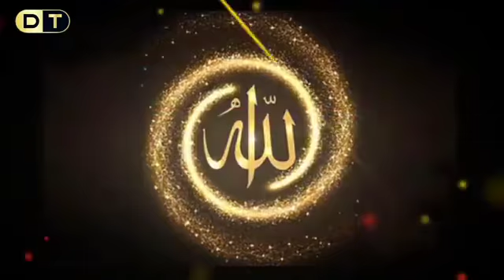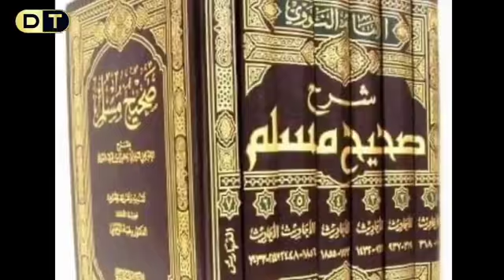Miswak K Fawaid || مسواک کے فائدے || sheikh Anayat Ullah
█► *نــــــوي مــختـــــــصر بـــيان* ►█
🎁 *مسواك استعمالول*
*🎙️👈🏽شیـــخ عنايت الله  حفظه الله*​​​​​​​​​​​​​​​​​​​​​​​​​​​​​​​​​​​​​​​​​​​​​​​​​​​​​​​​​​​​​​​​​​​​​​​​​​​​​​​​​​​​​​​​​​​​​​​​​​​​​​​​​​​​​